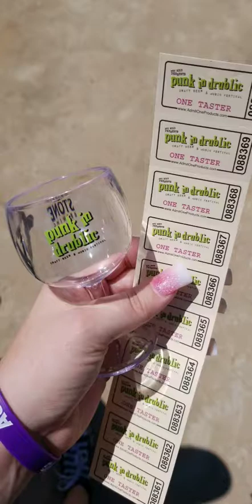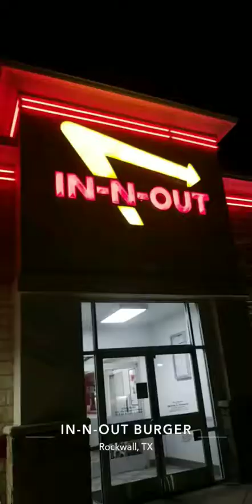Punk in Drublic Fort Worth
The Adventures of Punk in Drublic in Fort Worth
5/7/18
Mad Caddies
The Interrupters
Bad Religion
NOFX